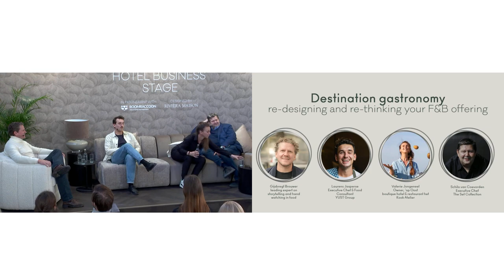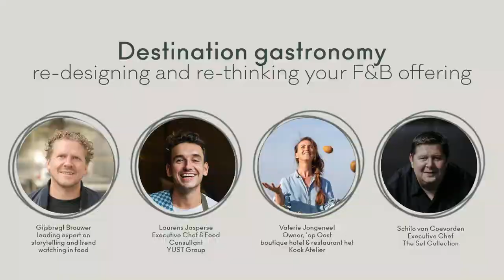Destination gastronomy redesigning and re thinking your F B offering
F&B in hotels has never had so many challenges, nor has it had so many exciting opportunities. As meal-times and dining options go into disarray, our experts are here to tingle your tastebuds with new solutions and concepts delivering profit from the kitchen.